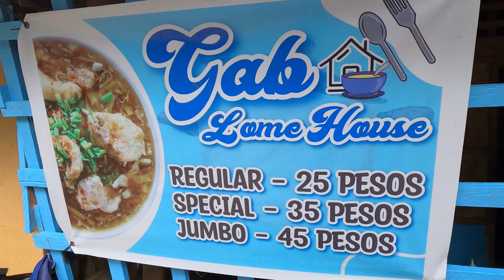Laiban - Daraitan at Ang Alamat ng Repack